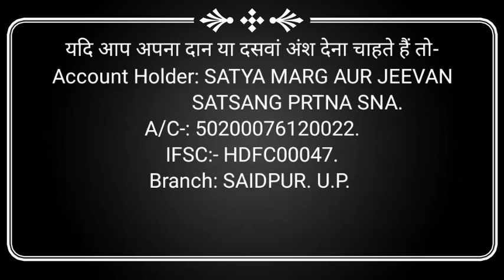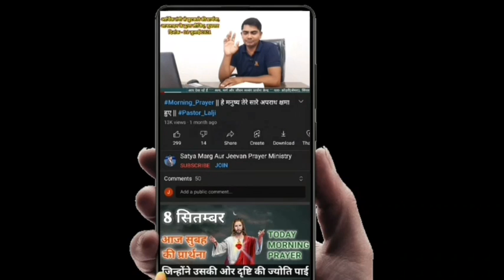morning prayer|| आज सुबह की शक्तिशाली प्रार्थना || Pastor Lalji || 20 July 2023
20  जुलाई सुबह की शक्तिशाली प्रार्थना✝️🛐

Are you sick, are you sad, are you in trouble, are you upset, then you must come to our church, Jesus calls you. Heal you through the blessings of the Lord Jesus. If you can't come, then Watch the video of our channel and participate in the 07:30 pm. stream, Lord Jesus will definitely heal you.